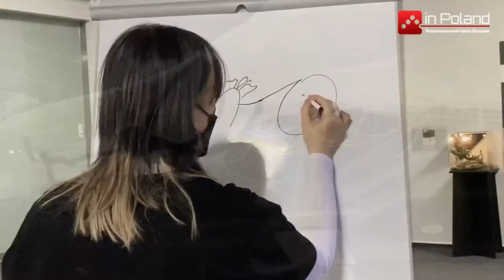Одна из крупнейших выставок пауков в Европе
Одна из крупнейших выставок пауков и скорпионов в Европе. Можно подержать на руках паука, если не боишься !!!